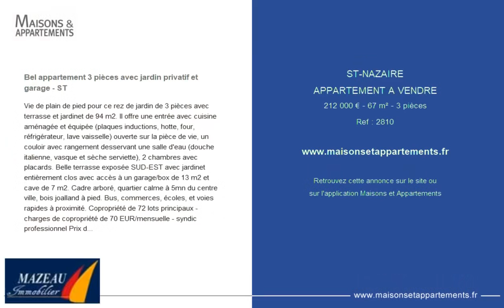SAINT-NAZAIRE - APPARTEMENT A VENDRE - 212 000 € - 67 m² - 3 pièce(s)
Référence : 2810

Bel appartement 3 pièces avec jardin privatif et garage - ST

Vie de plain de pied pour ce rez de jardin de 3 pièces avec terrasse et jardinet de 94 m2. Il offre une entrée avec cuisine aménagée et équipée (plaques inductions, hotte, four, réfrigérateur, lave vaisselle) ouverte sur la pièce de vie, un couloir avec rangement desservant une salle d'eau (douche italienne, vasque et sèche serviette), 2 chambres avec placards. Belle terrasse exposée SUD-EST avec jardinet entièrement clos avec accès à un garage/box de 13 m2 et cave de 7 m2. Cadre arboré, quartier calme à 5mn du centre ville, bois joalland à pied. Bus, commerces, écoles, et voies rapides à proximité. Copropriété de 72 lots principaux - charges de copropriété de 70 EUR/mensuelle - syndic professionnel Prix de vente : 212 000 EUR F.A.I - Honoraires à la charge de l'acquéreur 6% TTC - Prix net vendeur : 200 000 EUR

Cette annonce vous est proposée par l'agence MAZEAU IMMOBILIER

|2406953|